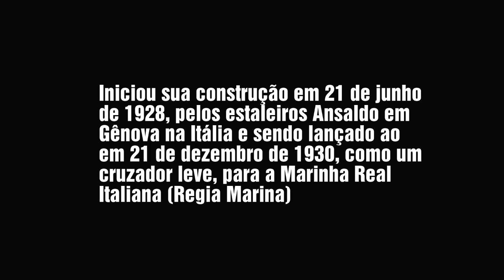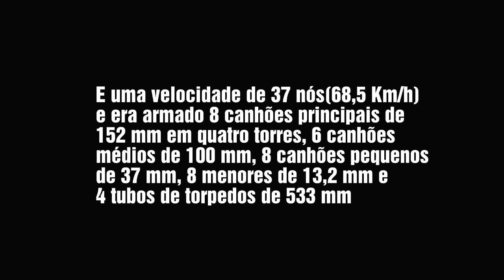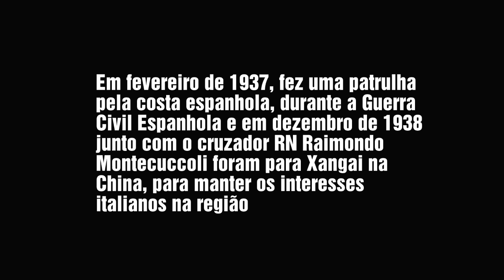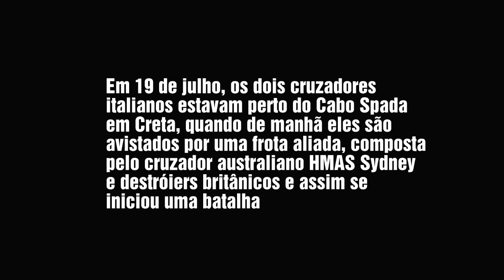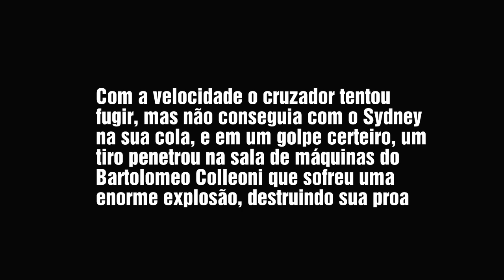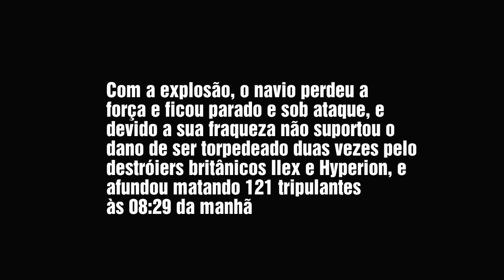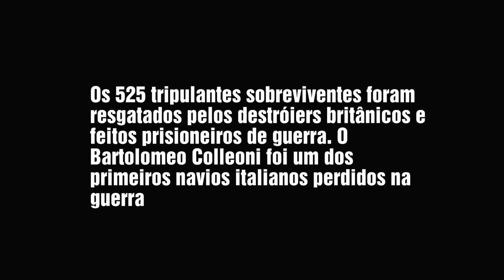RN BARTOLOMEO COLLEONI - CONSTRUÇÃO AO NAUFRÁGIO